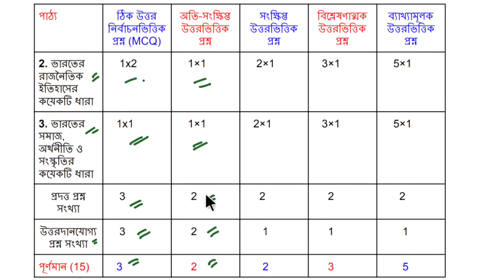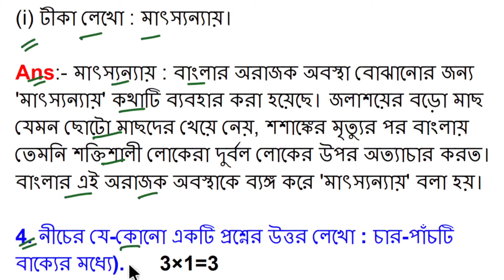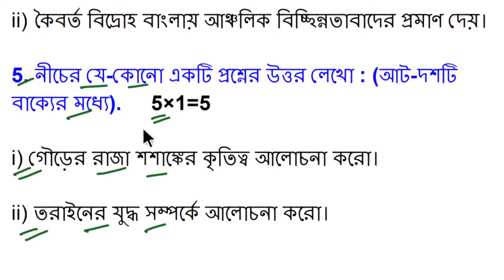class 7 history 1st unit test suggestion 2024 || class 7 1st unit test question paper 2024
👉 Details ( Channel ) :- My Channel Name is WB ONLINE TUITION. Here Every Question Solve By Me.